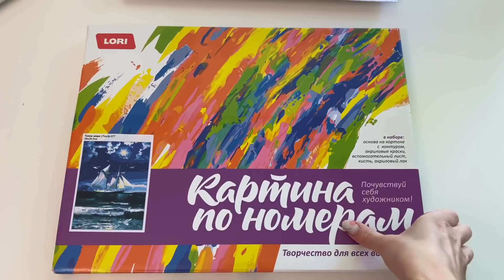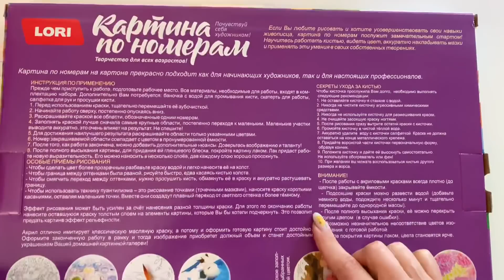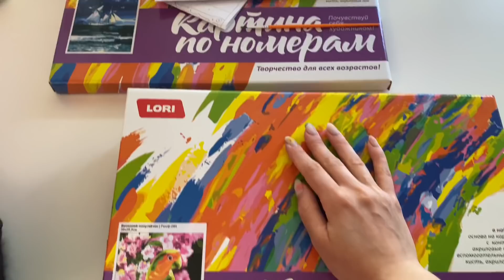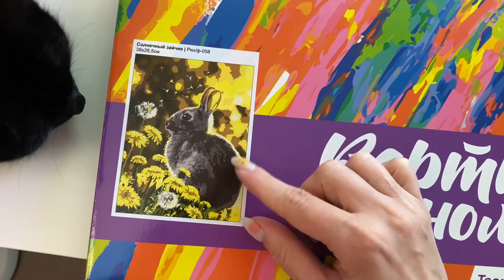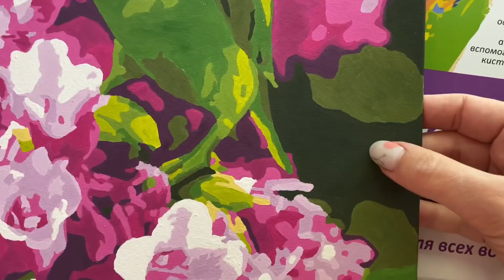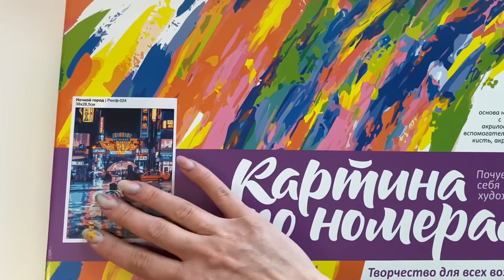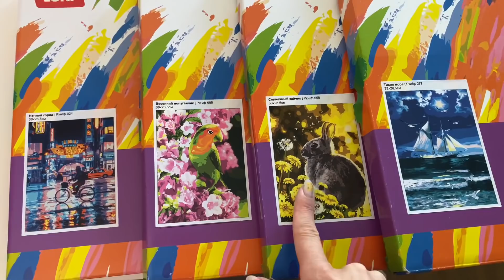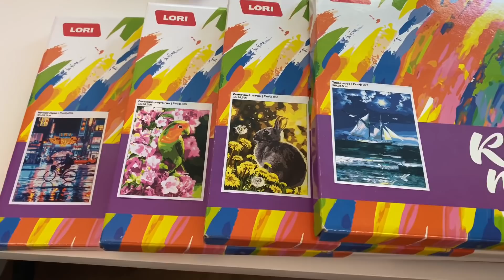😍 КАРТИНЫ ПО НОМЕРАМ за 199 р😱 Подробный обзор, картины Фикспрайс май 2020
Покажу вам картины из Фикспрайса, цена 199р. Что входит в комплект? Какие плюсы и минусы?
Мои готовые работы

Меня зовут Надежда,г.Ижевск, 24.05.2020